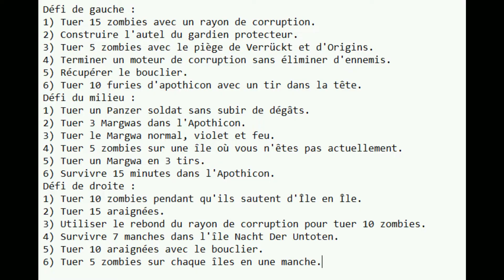GUIDE ULTIME - Revelations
Les tombes représentent chacun des 4 personnages morts durant la saga de BO3.
La clé d'invocation tue certes les zombies mais les font réapparaître.
Sur le trailer, on voit le bouclier à propulsion mais a été remplacé par le bouclier de Fafnir.
On devait pouvoir contrôler un poulet sur cette carte comme on pouvait incarner une araignée sur Zetsubou No Shima.
Les Ragnarok de Der Eisendrache sont obtenables dans la boîte.
En plus d'avoir le RK5 en début de partie à l'aide du super easter egg, l'arme de départ (MR6, 1911, le Mauser et l'arme de SoE) est remplie de munitions dans le chargeur ou avant il était seulement rempli à moitié.
I - Les Bases :
00:00 Types d'ennemis (Trophée "Garde du corps")
00:16 Moteur de corruption
00:40 Machine Sacré Punch (Trophées "Punchectomie" et "Chaos controlé")
00:54 Atouts
01:00 Défis
01:09 Apesanteur
01:14 Bouclier de Fafnir
01:20 Gardien Protecteur
01:29 Atout gratuit
01:36 Améliorer Servant d'Apothicon

II - Quête Principale :
01:47 Débloquer Sophia
02:37 Kronorium
02:51 Oeufs et Runes de Création
03:24 Clé d'invocation
03:57 Shadow Man (Trophée "Pour le bien de tous")

III - Quêtes Secondaires :
04:14 Améliorer les Lil Arnies
04:23 Table d'échange et M1927
04:37 Contre la Montre
04:42 Musique
04:46 Radio
04:56 éclat d'espoir (nécessite Super Easter Egg)

IV - Masques : (Trophée "Changement de garde-robe")
05:18 Casquette d'AL
05:24 Masque du Loup
05:34 Casque de Siegfried
05:44 Masque du Margwa
05:54 Masque du Veilleur
06:07 Masque de Furie d'Apothicon
06:17 Casque du Roi
06:26 Masque Apothicon

V - Trophées/Succès :
06:43 Trophées "Pour le bien de tous" et "Des lendemains meilleurs"
06:53 Trophées "Punchectomie" et "Chaos Contrôlé"
07:00 Trophée "Garde du corps"
07:10 Trophée "Rayon Mortel"
07:29 Trophées "Merveilleux" et "Le grand tour"

VI - Super Easter Egg :
07:49 Trophée "Des lendemains meilleurs" et nécessaire pour éclat d'espoir
08:29 Outro